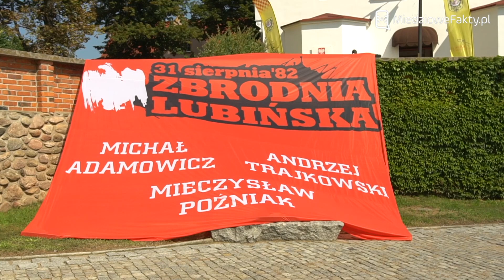"Naród bez historii jest jak człowiek bez pamięci"